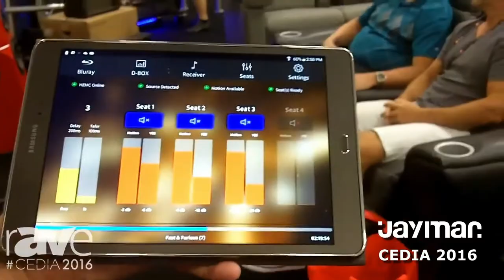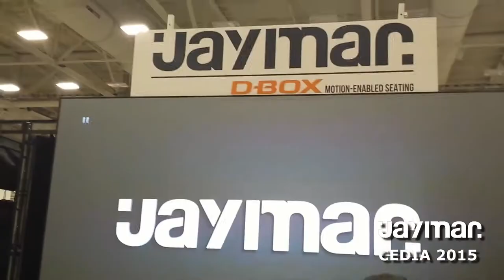Jaymar at CEDIA 2015-2018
See for yourself what we showed at CEDIA Expo over the years, look at the smiles on peoples face.

If your looking for more fun watching your movies, make sure you sit on a Jaymar seat ready with D-BOX!